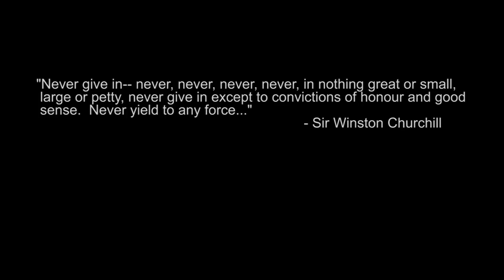Warrior Games Started Right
The thoughts of Army CPT Bill Longwell, cycling athlete after his gold medal win in the hand cycling event of the Warrior Games 2012.